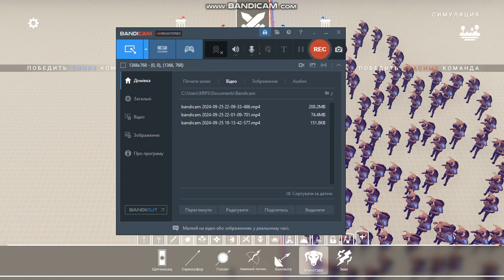Я против 100 Минотавров в (TABS)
І так я повернувся!!!
Да я вернулся!!!
Yes im back!!!